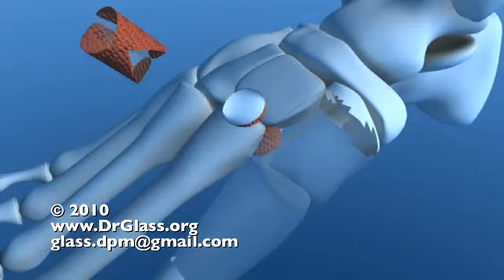Trephine Fusion of Lisfranc Metatarsal Cuneiform Joint in Foot Surgery Podiatry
Essential Medical Textbooks
Popular Running Shoes

This Illustration depicts a metatarsal cuneiform fusion via a trephine core.  An autograft or allograft is replaced into the site of the Lisfranc joint.  This example demonstrates a bone graft taken from the calcaneus.  After harvesting an autograft of cancellous and cortical bone, the next trephine core is taken from second metatarsal intermediate cuneiform joint at Lisfranc and replaced with graft.  Note that the plantar cortex is left intact.

Producer:
Nicholas Giovinco